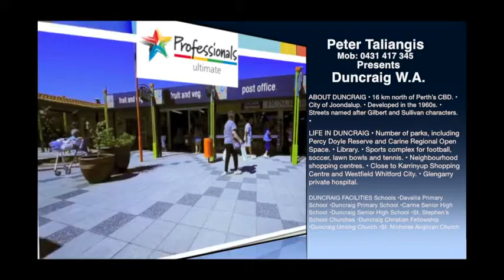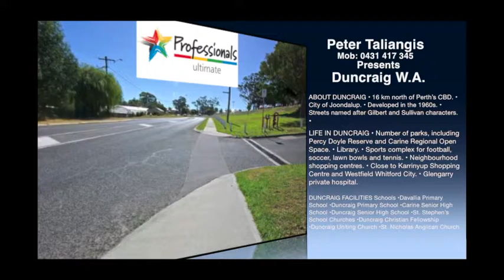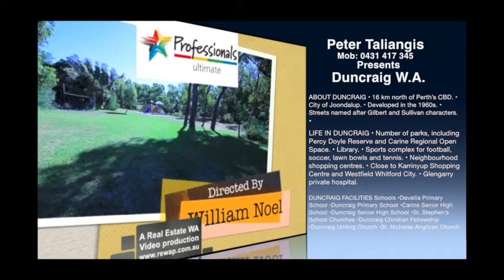Duncraig W.A. buy to Peter Taliangis 0431417345 Professionals Fremantle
This video is about Duncraig W.A.